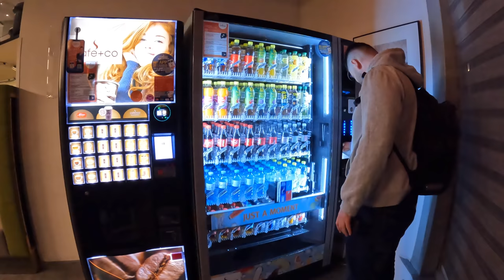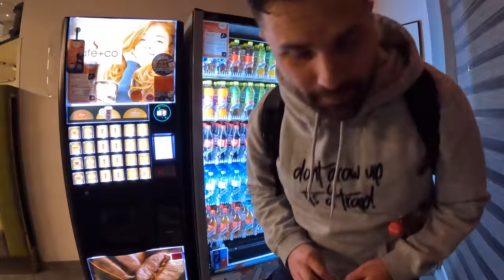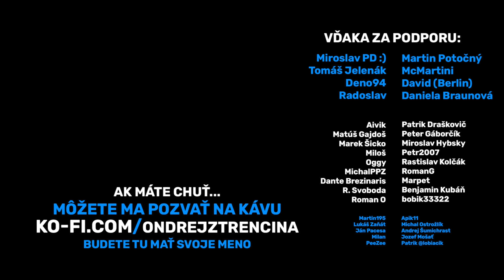❓ PREČO SME SA VRÁTILI? | QnA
✅ strihám na Final Cut Pro X